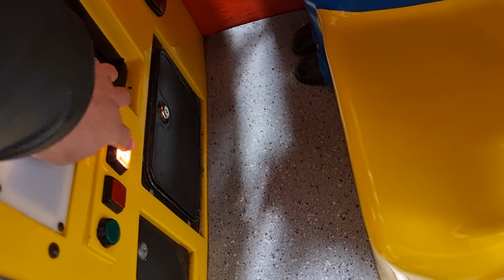RGM MITCHELL Post man pat coin operated kiddie kids ride arcade machine retro funfair ride